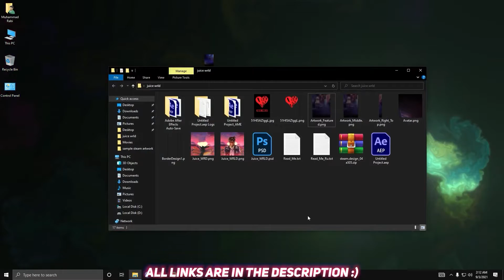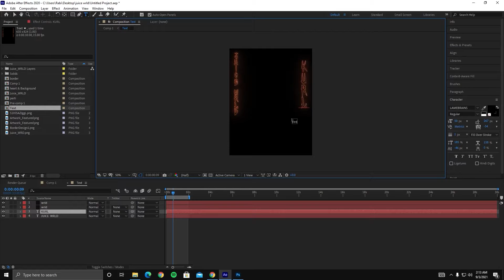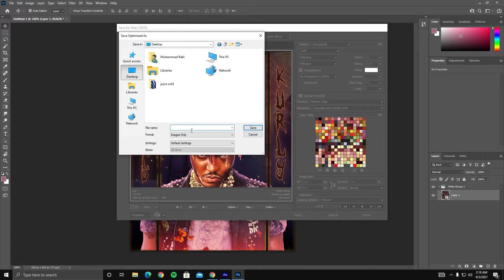[BEST] FREE JUICE WRLD STEAM ARTWORK TEMPLATE AFTER EFFECTS PROJECT FILE 2021 ANIMATED #10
Got any problem or wanna order an artwork for your profile
📥Download file:
📥Download file:
🚫Tags ignore:
steam artwork tutorial,
steam artwork showcase,
steam artwork template,
steam artwork after effects,
juice wrld ringtone,
juice wrld remix,
juice wrld lucid dream,